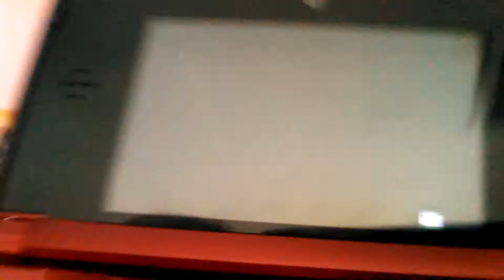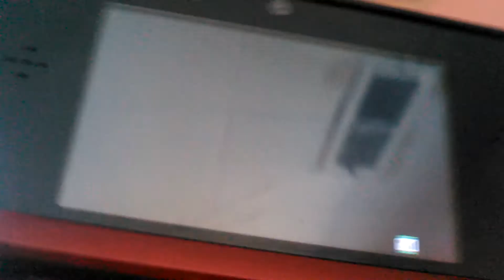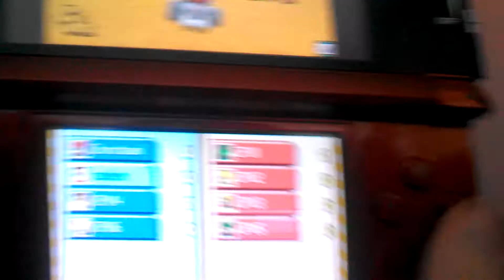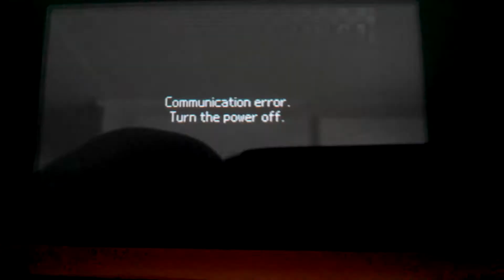Mario kart I suck AGAIN